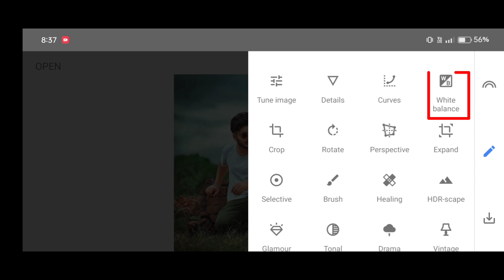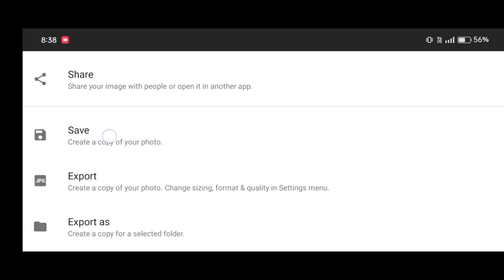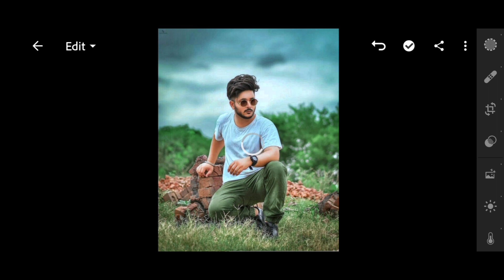snapseed cool blue colour grading effect editing | background colour change editing | photo editing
snapseed
snapseed tutorial
lightroom editing

▶PROFESSIONALS 4k Quality Background Remove